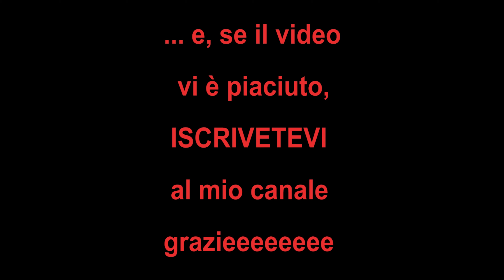Santopadre (FR) - Lazio - Italy - 4K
Santopadre è un comune della provincia di Frosinone con 1 188 abitanti a 730 mslm. E' il più piccolo paese del comprensorio, raccolto entro mura medievali. Il centro storico, costruito in pietra, molto silenzioso, è costituito da numerosi  vicoletti che si incontrano in due strade principali.